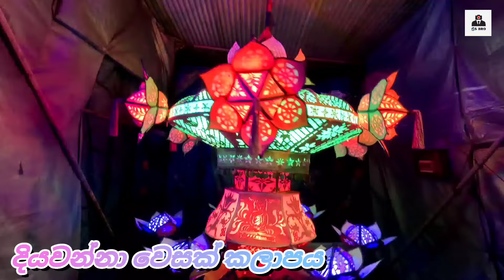කොළඹ දැකපු ලස්සනම වෙසක් කුඩු | වෙසක් එකට කුඩු බලන්න එන්න කොළඹ | wesak festival 2024